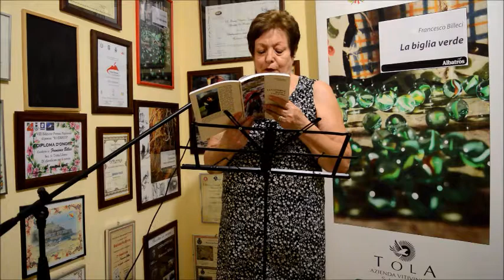FRANCESCA CITRANO recita le poesie di FILIPPO MARIA TRIPOLONE2